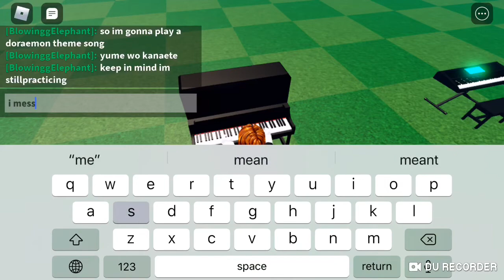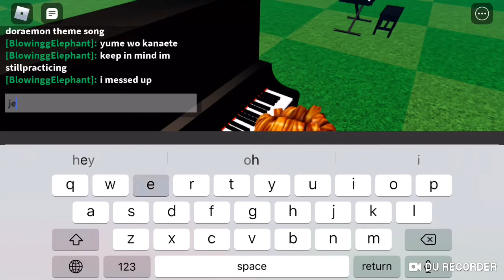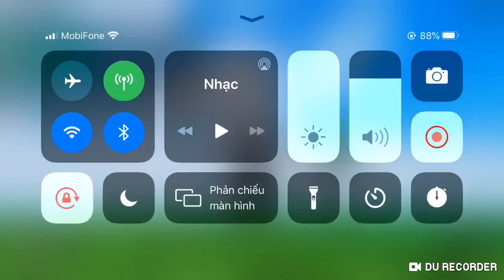another attempt once again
another attempt on playing doraemon theme on roblox piano